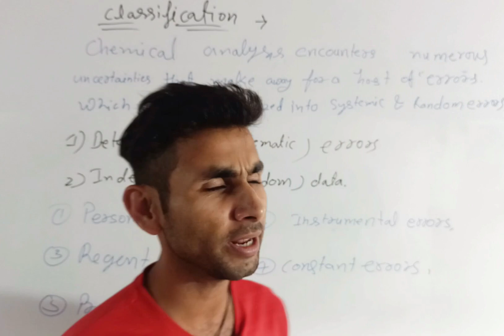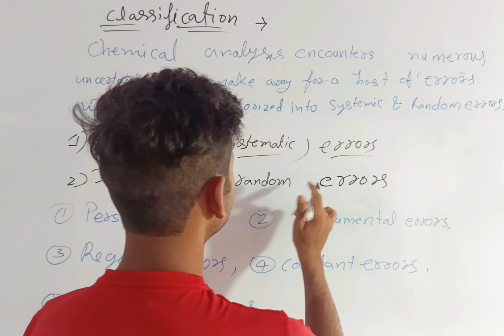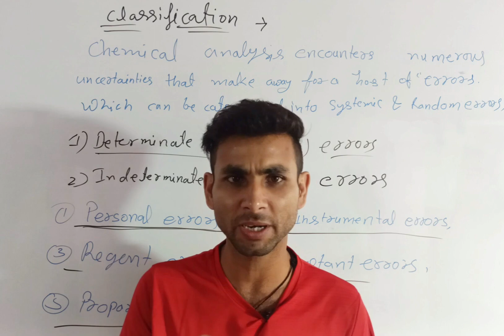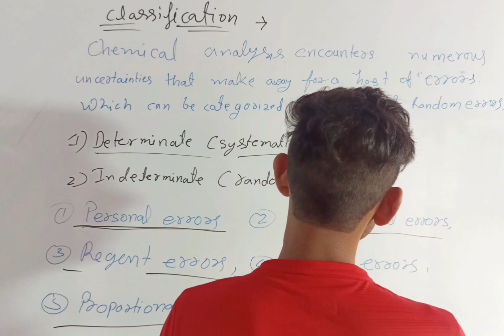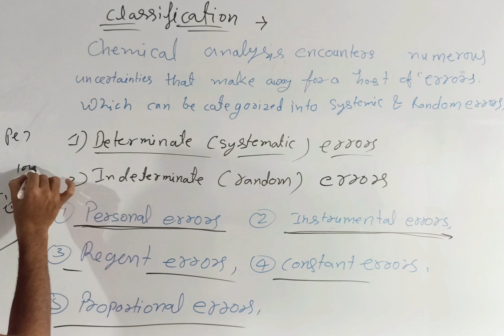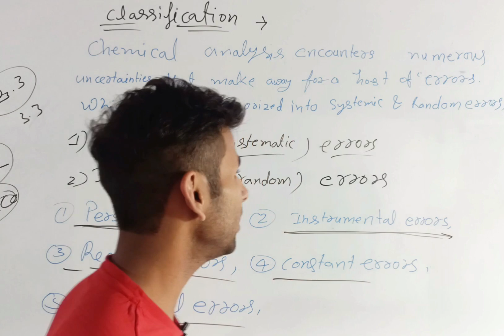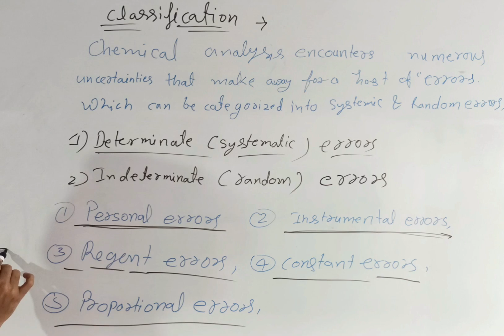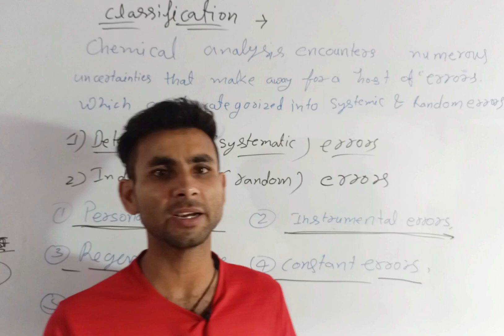D.Pharma source of impurities in organic chemistry/PCT/ CH-1/ ENGLISH TO HINDI by Diwakar sir